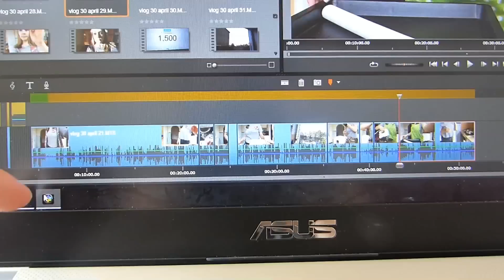OUTFITS UITZOEKEN -vlog#26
Hoi ik ben Eva Zwanenburg en ik ben 15 jaar. Leuk dat je mijn video kijkt! Ik upload eens per twee weken een video op zondag om 18:00 over dingen die ik leuk vind. ❤

Ik ga twee weken dagelijks om 18:00 een vlog van precies een week eerder uploaden. Daarna komen er weer normale video's op het vaste moment (om de week op zondag om 18:00).